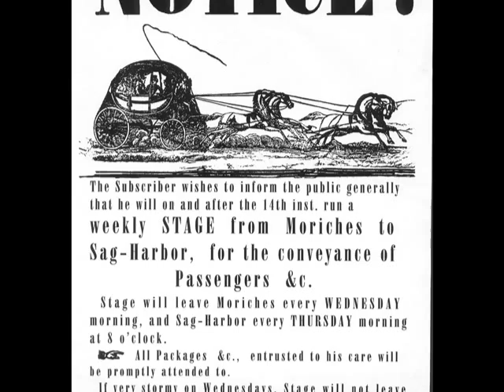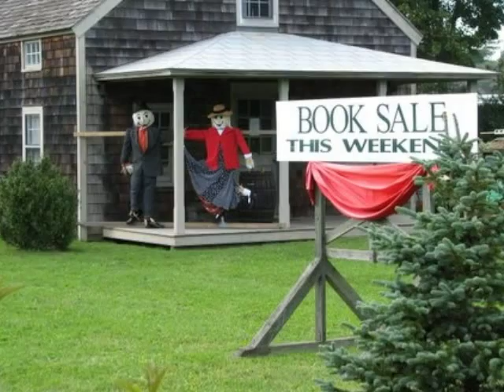History of the Ketcham Inn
The Ketcham Inn Foundation, Inc. interprets over 300 years of history on the South Shore of Long Island. Founded in 1989, the Foundation's mission is to restore the Terry-Ketcham Inn, former stage coach stop between Manhattan and Sag Harbor during the 18th century, and open it as a Living History Museum and Cultural Center for our community and future generations to enjoy. In order to continue the restoration, your support would be greatly appreciated.